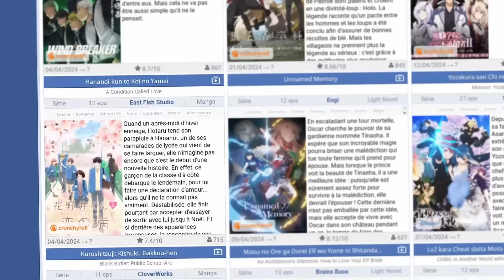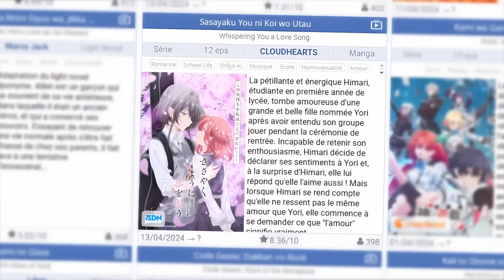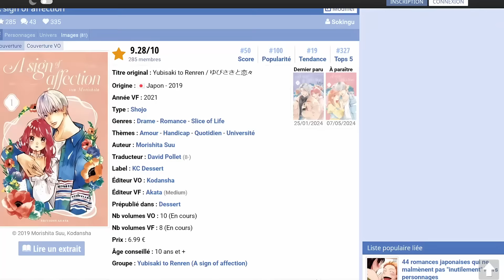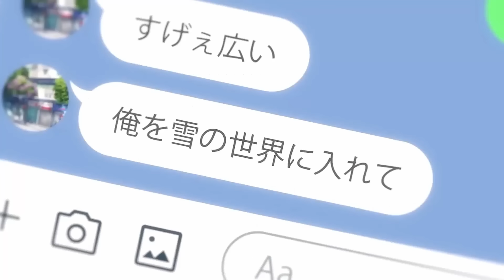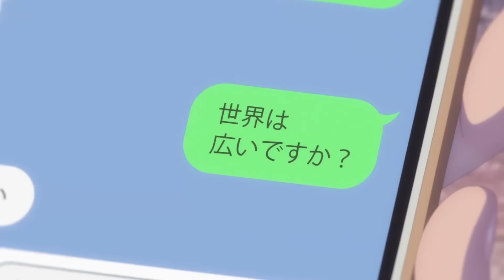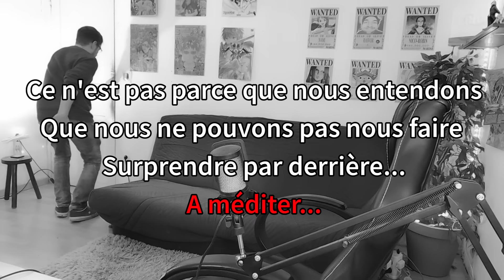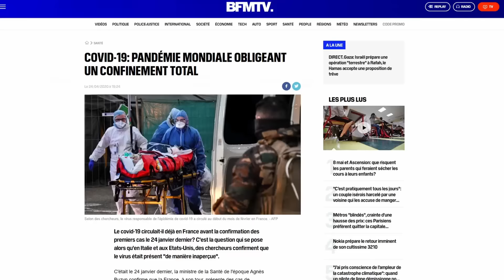Voilà ce qu'est une VRAIE romance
Aujourd'hui petite vidéo sur un animé qui n'a pas fait beaucoup parler de lui et qui, pourtant, mériterait une grande attention : A sign of affection !
Un animé romantique qui pour une fois met en scène une VRAIE romance, mature, réaliste et surtout touchante de par son personnage principal atteint par un lourd handicap : la surdité.
Si vous aimez les romances avec de l'humour (du bon humour) des émotions, de la mignonnerie et un tout petit peu de drame, alors cet animé est clairement fait pour vous !

[SOMMAIRE]
00:00 Intro
02:09 Présentation
04:08 Une VRAIE romance
05:49 L'handicap au coeur de la romance
09:07 C'est TELLEMENT satisfaisant
11:32 Pourquoi regarder l'animé
13:25 Merci aurevoir

🎧 MUSIQUES UTILISEES :

Musiques qui proviennent du site  @uppbeat et @artlist_io  (licences payées) et diverses musiques de jeux vidéos
L’utilisation d’œuvres existantes pour la création de parodies ou d’imitations analogues est licite (art.11 III LDA). La satire est définie comme une représentation burlesque à but critique. La parodie est une forme de satire qui conserve la forme de l’œuvre originale mais sans en modifier le contenu. Par ailleurs, la parodie est un type spécial d’œuvres de seconde main. L’œuvre originale doit dès lors pouvoir être reconnue tout en étant traitée de façon humoristique. De plus la vidéo est en adéquation avec l'article L122-5 du Code de la propriété intellectuelle.